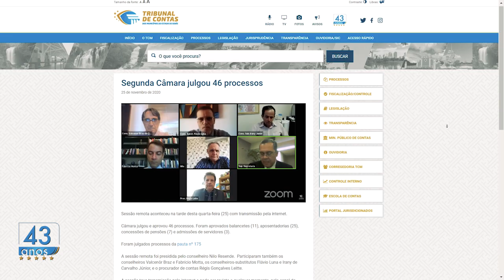Minuto TCMGO - Segunda Câmara - 25/11/20